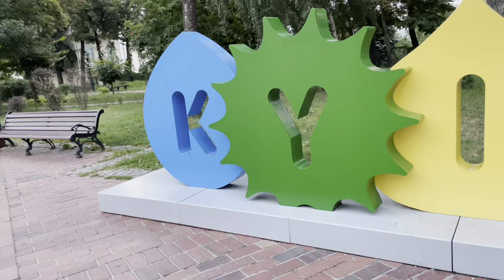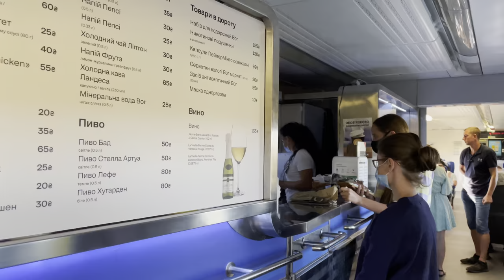Odessa to kiev bullet train journey